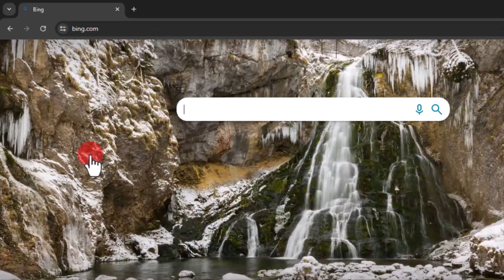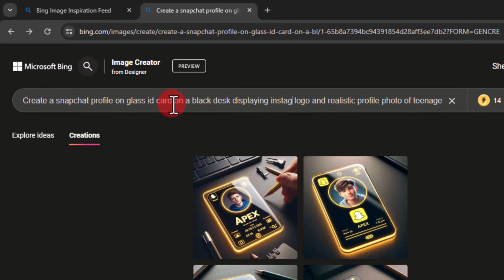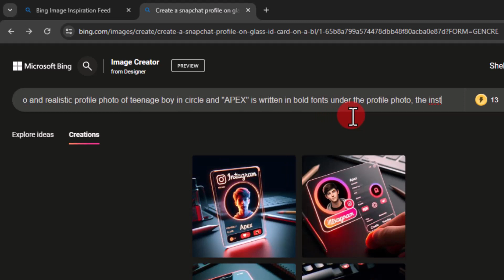How to create SnapChat Viral 3D Ai Social media ID cards Images | Bing image creator tutorial FREE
so guys in this video I have explained you that how to create Social media Boys and Girls with your favorite social media 3D icon using Microsoft Bing image creator step by step

Prompt 1: 👇
Create a snapchat profile on glass id card on a black desk displaying snapchat logo and realistic profile photo of teenage boy in circle and "APEX" is written in bold fonts under the profile photo, the snapchat card is glowing in yellow color on the edge.

Prompt 2: 👇
Create a snapchat profile on glass id card on a black desk displaying instagram logo and realistic profile photo of teenage boy in circle and "APEX" is written in bold fonts under the profile photo, the instagram card is glowing in red color on the edge.

Prompt 3: 👇
Create a snapchat profile on glass id card on a black desk displaying whatsapp logo and realistic profile photo of teenage boy in circle and "APEX" is written in bold fonts under the profile photo, the whatsapp card is glowing in green color on the edge.

Prompt 4: 👇
Create a facebook profile on glass id card on a black desk displaying facebook logo and realistic profile photo of teenage boy in circle and "APEX" is written in bold fonts under the profile photo, the facebook card is glowing in blue color on the edge.

➡️ Your Queries & Tags for Reference :

ai avatar
photo editing
bing ai
bing
3d photo editing
bing app
3d illustration
3d ai generator